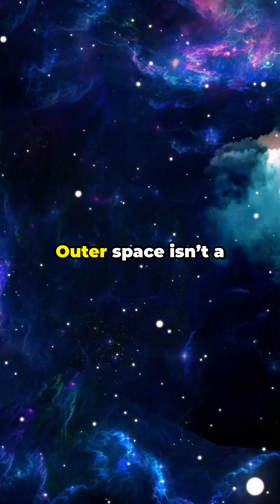5 Interesting Facts That Will Blow Your Mind!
Get ready to have your mind blown! In this video, we uncover **5 unbelievable facts** that will change the way you think about our universe and planet. Did you know that outer space is not a total vacuum? Or that there’s a place on Earth, the McMurdo Dry Valleys, that hasn’t seen rain in **2 million years**? From the **Mpemba effect** where hot water freezes faster than cold, to the **silent** confines of the quietest room on Earth, join us on this fascinating journey! Plus, learn about the gigantic heart of a blue whale! If you enjoy these mind-boggling revelations, **like** and **share** this video!

OUTLINE:

00:00:00 5 Unbelievable Facts That Will Blow Your Mind!